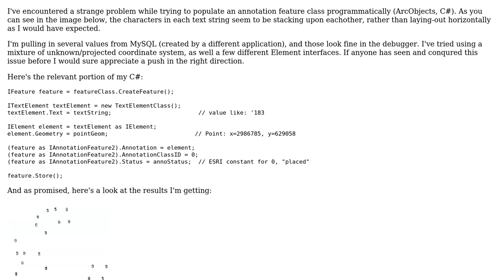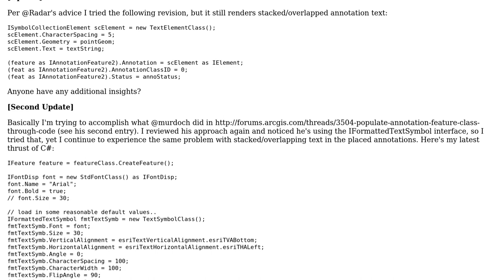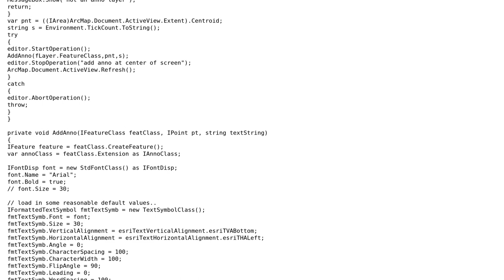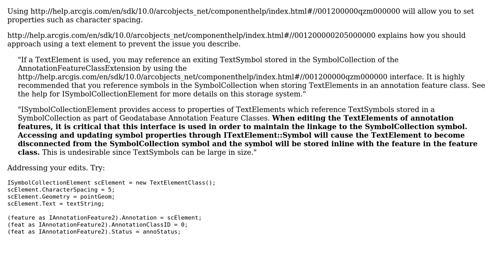GIS: Why do these annotations appear stacked/overlapping? (2 Solutions!!)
GIS: Why do these annotations appear stacked/overlapping?

With thanks & praise to God, and with thanks to the many people who have made this project possible! | Content (except music & images) licensed under CC BY-SA | Music | Images & others | With thanks to user Radar user Kirk Kuykendall user elrobis and the Stack Exchange Network Trademarks are property of their respective owners. You are responsible for your own actions.